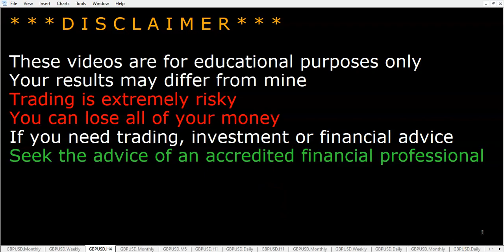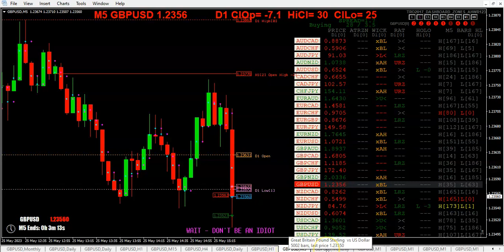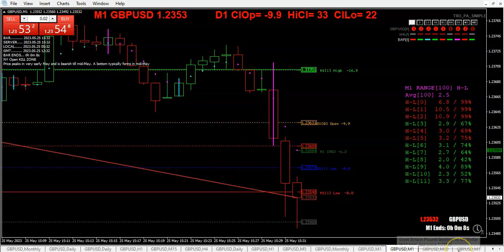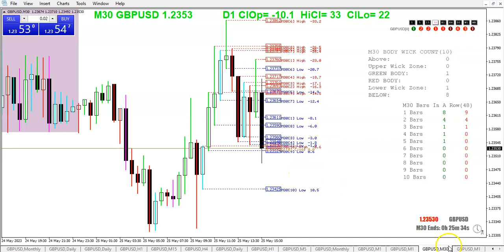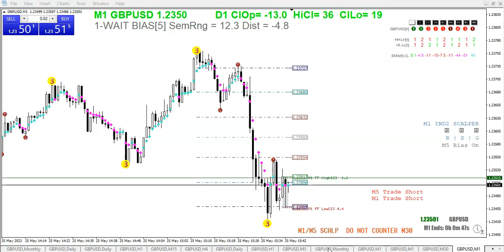20230525 TRO TRADING RED NEWS TRADING WITH WALMAL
RED NEWS TRADING  WITH WALMAL